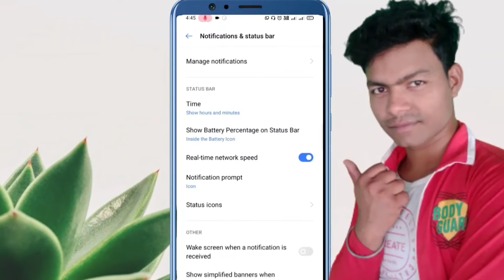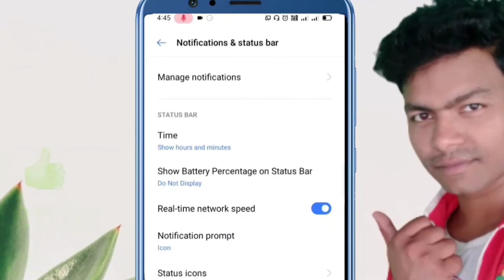Battery percent kaise set kare | Mobile battery percentage not showing | Realme battery percentage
Hello guys,
Aaj ki is video mein main aapko bataunga ki Battery ka percentage nahi dikha raha hai to kaise thik kare | Mobile battery percentage not showing bahut hi Aasan tarike se is video mein bataya gaya hai |